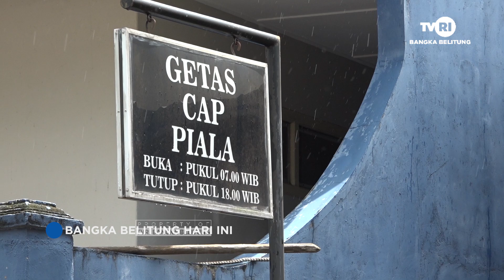PENJUALAN GETAS MENINGKAT SAAT MUSIM LIBUR NATARU